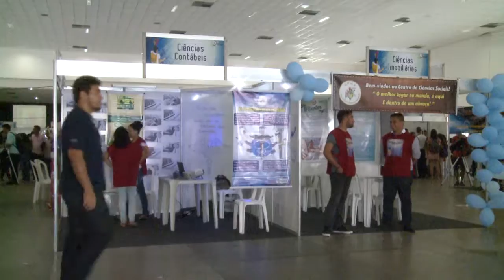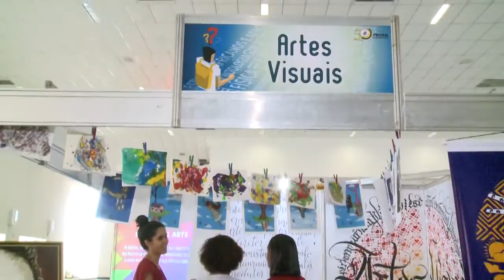BOM DIA GUARÁ 24/11/16| PROFISSÕES E EMPREGO